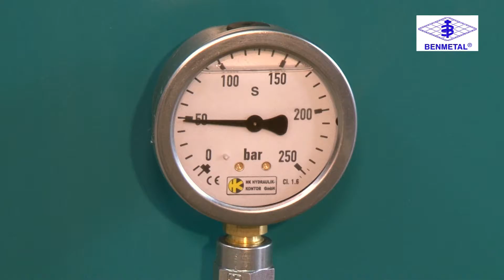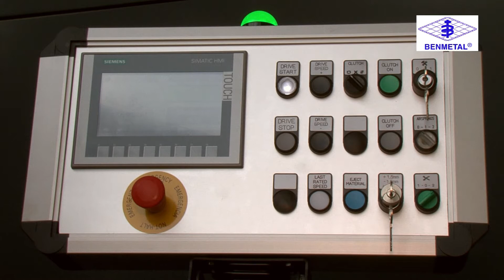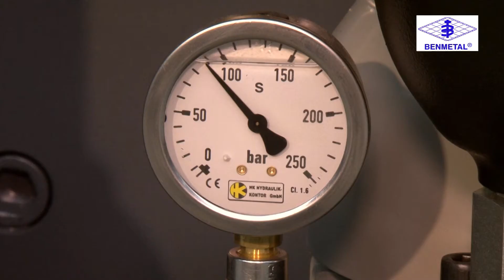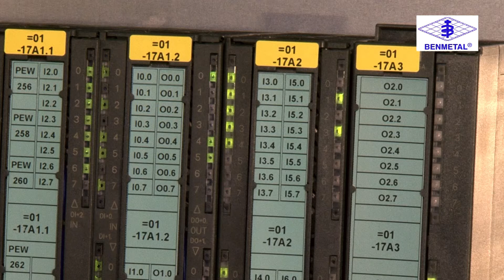BENDER SP2500 - expanded metal production machine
A short introduction of the latest BENDER SP 2500 expanded metal production machine with a maximum press power of 250 tons. Processes aluminium raw material up to a thickness of 8,0 mm / mild steel raw material up to a thickness of 6,0 mm.